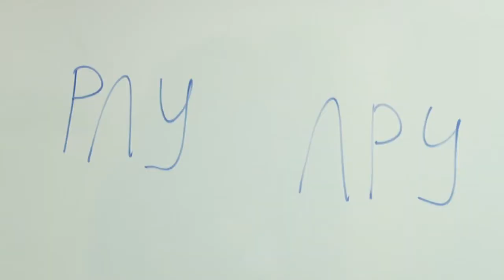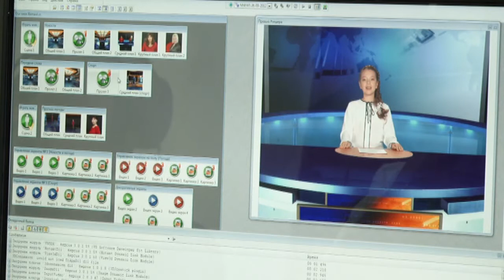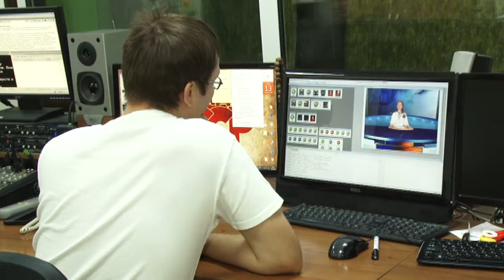Самый лучший день! 14.10.16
«День рождения вашей мечты!» — таков девиз новой программы канала «Наши новости». Телепроект организовывает эксклюзивный день рождения по уникальному сценарию.